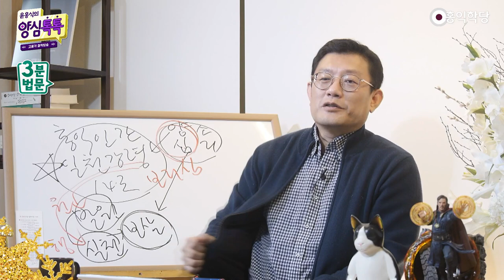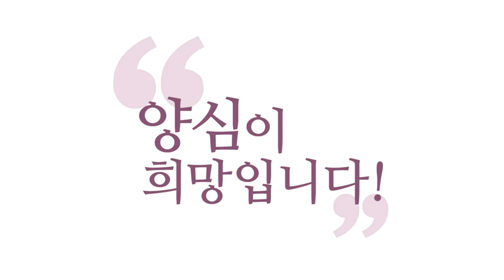[3분 법문] 정토도 열반도 필요 없다!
정토 가겠다는 것도 보살 아니에요.
그것도 더 편하게 가고 싶은 거지 욕심이죠.
열반에 들겠다, 해탈해서 나 고생 안 겪으련다,
그것도 욕심이에요.
양심 따르겠다가 양심이에요. 이해되세요?

정토 가겠다, 욕심입니다. 해탈해서 열반에 들어서
다시 이 세상에 안 태어나고 싶다. 욕심입니다.
욕심이 하는 소리잖아요. 고통 싫어서 하는 소리고
더 좋은 데 태어나면 공부 잘할 텐데
정토 가고 싶다는 것도 욕심이고
뭐가 양심이라고요? 홍익 14조
홍익 보살 실천 지침 14조 하겠다는 게
양심이에요 그냥, 그냥 여기서 양심 하겠다.

그러면 군자요, 보살이요, 사도
그냥 양심 하겠다.
천국 가겠다, 정토 가겠다, 열반에 들겠다,
그거 다 사심 낀 거예요.
그다음 얘기에요. 그냥 양심 하겠다.
이게 제일 순수한 양심이에요.

그냥 여기서 중생이 있는 모든 곳이
내가 있을 곳이라 하고
6도 어디든 내가 있을 곳이고
거기 어디에 있던 나는 그냥 양심 할 뿐
이게 보살입니다. 이런 양반은
아주 훌륭한 보살이에요.
그런 분 계신 곳이 이제 정토고 천국이고
오히려 닥·양, 닥·양이죠.
닥치고 양심, 6도 어디에 있건
지금 인간계에 있잖아요.
인간계 있건, 혹시 다른 데 있건 닥치고 양심
그냥 양심 하면 보살이에요.

다른 건 다 사심이에요 뭔가, 뭐가 꼈죠.
이왕이면 좀 좋은 데서 공부하고 싶은데, 정토
고통도 겪으면 힘든 데 고통 안 겪고 살고 싶은데, 열반
고통을 겪든지 말든지 환경이 좋든지 나쁘든지
난 양심 한다, 보살
이게 진짜 대승이에요.
홍익 대승 사상은 인간이 있는
모든 곳에서 양심을 구현할 뿐
널리 인간을 이롭게 할 뿐이에요 그냥

지옥에도 중생들이 있을 텐데
지옥 가도 지옥에서 중생들 이롭게 할 뿐
인간계에 오더라도
인간계에서 중생들을 이롭게 할 뿐
이게 별 얘기 아닌 것 같은데
딴 데서 이런 얘기 안 하니까
여기와야 듣죠, 그렇죠.